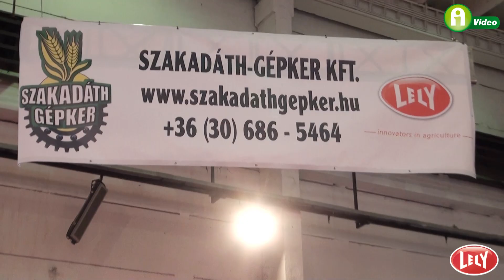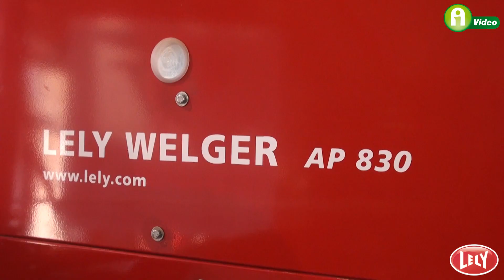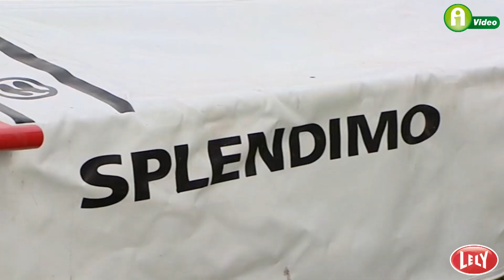Szakadáth-Gépker Kft. bemutatja: Lely bálázók, kaszák, rendképzők!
„Ki mint vet, úgy arat"... tartja a régi magyar mondás, amit a Szakadáth-Gépker Kft. mottójául választott. A társaság hitvallása szerint, egy mezőgazdasági vállalkozás sikeréhez elengedhetetlenek az optimális termelőeszközök -- amelyek kiválasztásához prémium kategóriás gépekből állították össze termékkínálatukat.

A társaság 2013 óta a holland mezőgépgyártó-óriásként ismert Lely termékeit is forgalmazza. A kiváló minőségű bálázók színes választéka immáron második alkalommal mutatkozott be az AGROmashExpo kiállításon.

Az AGROmashExpo rendezvényen a Lely Welger kiskocka bálázók iránt érdeklődött a legtöbb termelő a Szakadáth- Gépker standján. A társaság szakemberei a Lely Welger kiskocka bálázókat - univerzális használatuk miatt - egyaránt ajánlják, kis, - közepes -és nagygazdák számára.

A bálázókon kívül a Lely márka egyéb, jól ismert szálastakarmány-betakarító eszközei is megjelentek, -a kasza és az egyrotoros rendképző képviseletében. A függesztett kaszáról érdemes tudniuk a szakmában dolgozóknak, hogy a gép penge-gyorscserélő rendszerrel van ellátva, amely használatával időt, energiát - és ezáltal pénzt takarít meg a gazda.